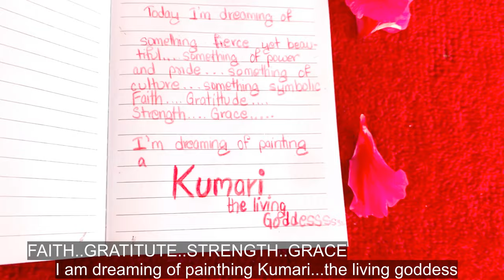art vlog#1-Kumari the living Goddess-wall painting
this is a short memory of me creating an art .. A portrait that reflects power...
and some knowledge about Nepali culture..
I hope you appreciate my work ..
I seek support from you all...
I wish power and love for all...